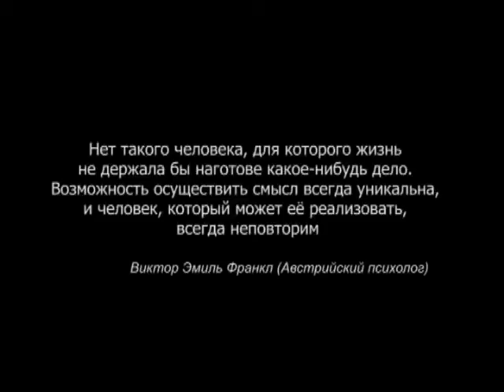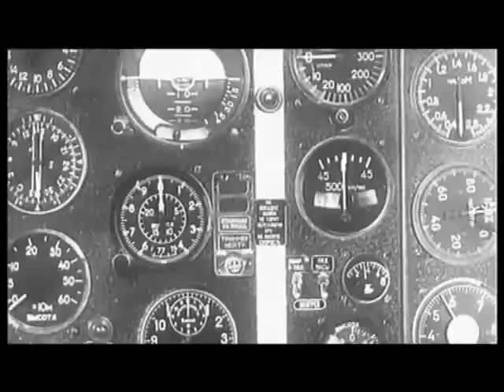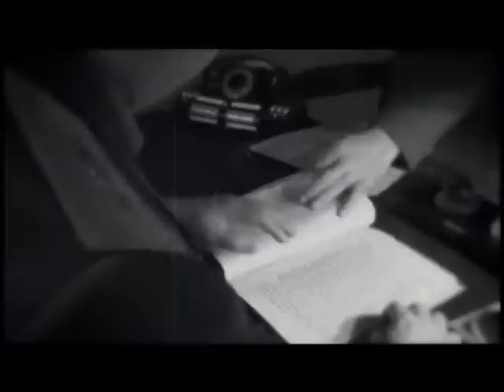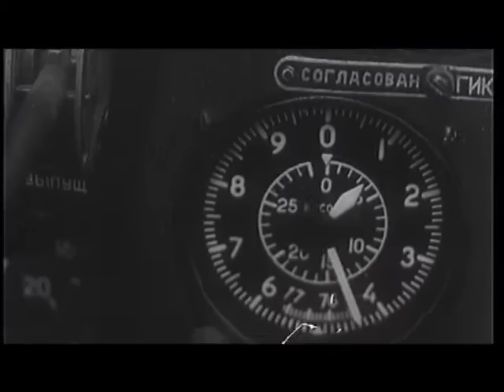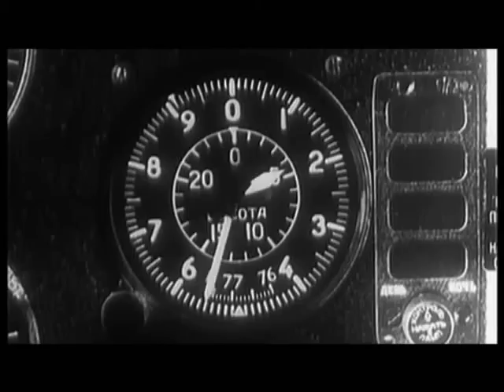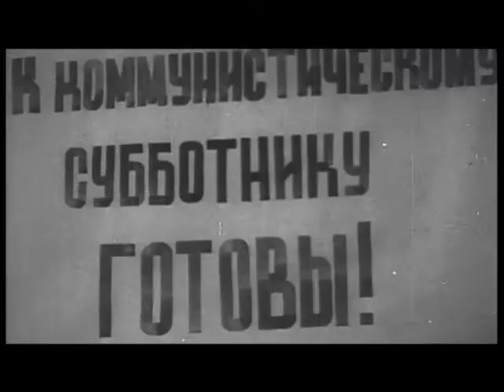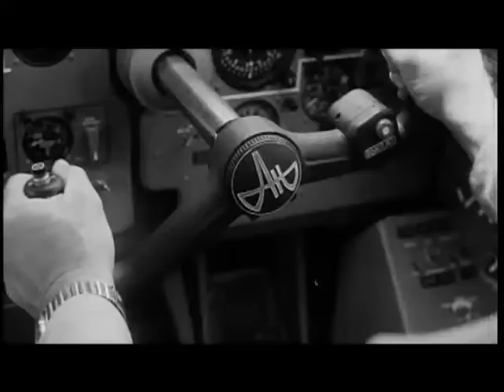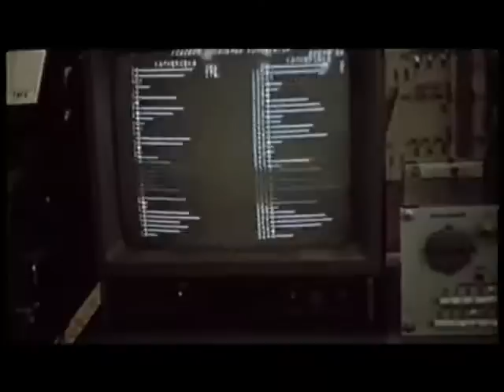Бескрайнее Небо Валентина Васина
Студия Крылья России, 2011 год